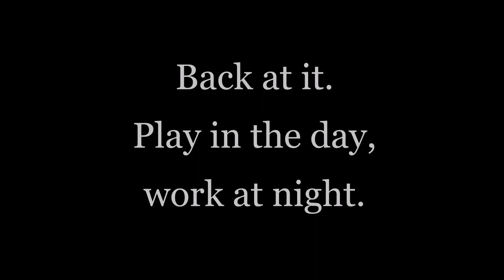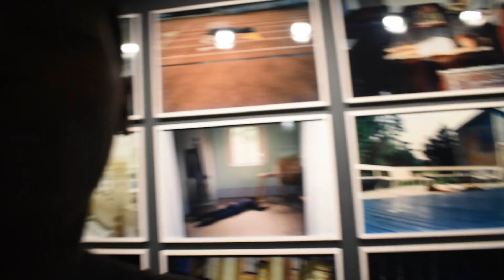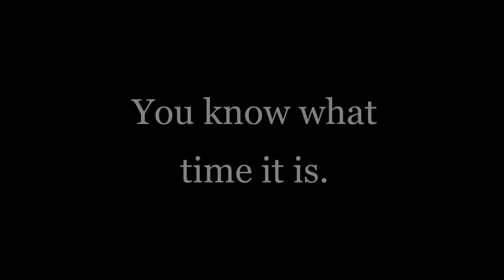J Rolls DMV 20 City Tour Vlog Pt.3, Episode 1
J Rolls Makes stops and appearances in Washington D.C., Maryland, Virginia and other places, on his 20 City Tour.